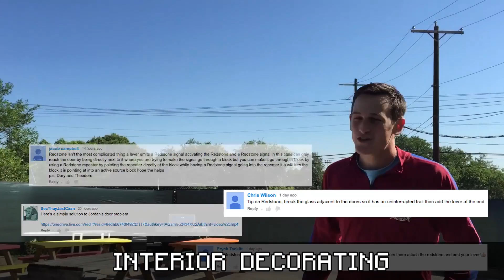Best of The Minecraft Life Year 1 - Bro Gaming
GAME KIDS IS ONE YEARS OLD!!! To celebrate, we've cut together a compilation of the best moments from The Minecraft Life.

Caleb and Jordan test their brotherly limits each week by living and exploring in their shared world of Minecraft!